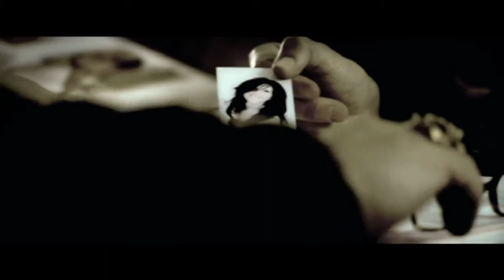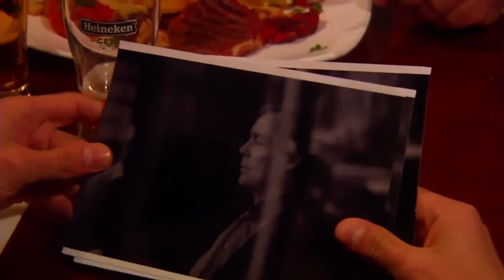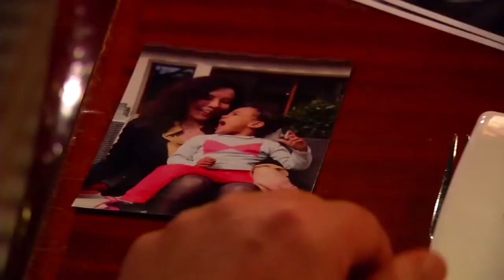BANDE DEMO ROPERS JM COMEDIEN